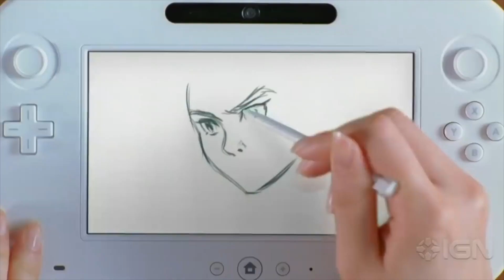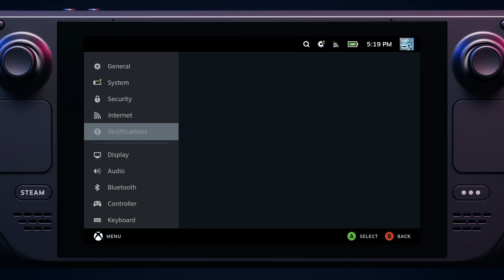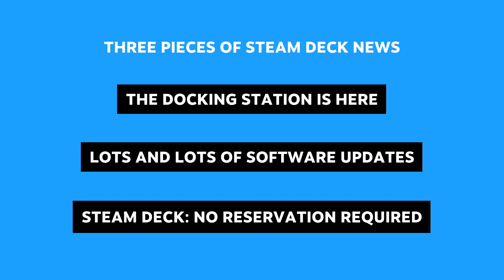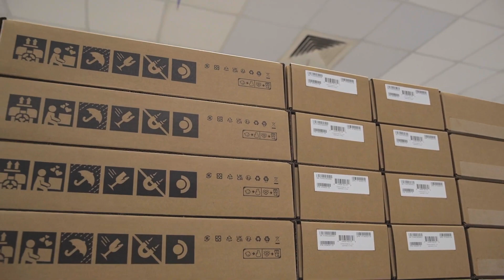Steam Deck First Impression from (Nintendo Fanboy) Good or Bad?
Official Partner of Ewin Racing! Gaming Chairs, Desks and More! Game Like A Pro!

FollowMike Odyssey!

Support Mike Odyssey!
2nd Live Streaming Channel: Coming Soon!
YT Shorts Channel: Coming Soon!

This Month Game Releases!

October 2022 - Nintendo Switch Game Release Dates
THANK YOU To Mike Odyssey’s Membership Supporters:

 CHANNEL POWER UP STARS!

🌟 Airton Viana
🌟 craziscoth
🌟 Anton George
🌟 Adam Pannell
🌟 Karla Mar
🌟 BirdMan Senpai
🌟 Rynoblock
🌟 Skyler Morgan
🌟 Gabby W
🌟 Taylor Faver
🌟 Daniel  Aaron
🌟 TheIrisKriss gaming
🌟 Logan LaBlanc
🌟 IsaacGamingBg
🌟 Eric Winstead
🌟 Lily Young
🌟 Dizzlehack2099
🌟 Television Hall of Classics
🌟 iRon
🌟 TheMail518
🌟 Nintendo Prime
🌟 Rixneo jemaslin
🌟 NintendoIsaacBg
🌟 AMO
🌟 Lottie Trohear - Lottie🍒Daisy
🌟 Nintendo's All Stars
🌟 NintendoRepublic
 🌟 AL V
 🌟 Yvonne Francois
 🌟 Nintendo's All Stars

Sources:
MyNintendoNews.com